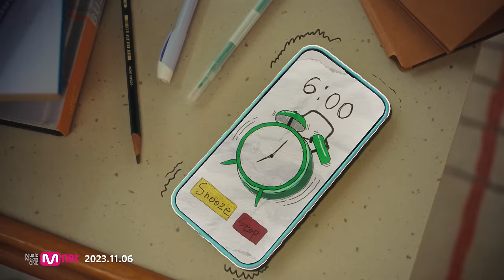앰퍼샌드원 (AMPERS&ONE) 'On And On' MV Teaser 1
앰퍼샌드원 (AMPERS&ONE)
1st Single Album [AMPERSAND ONE]

➠ ALBUM RELEASE 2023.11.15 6PM (KST)